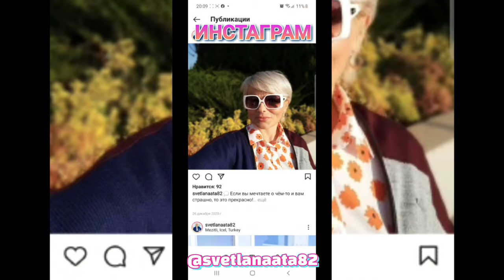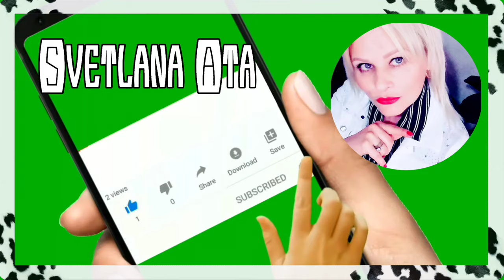Где моя активность на канале и за что очень сильно переживаю? Такого дождя полгода не было в Мерсине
Такого дождя полгода не было в Мерсине. Планы поменялись резко.
Что происходит со мной и за что очень сильно переживаю?